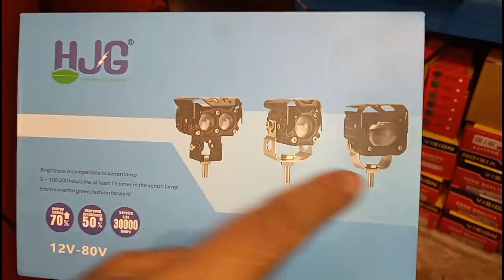Bike Parfum | Bike Polish | Bike Chrome Shiner | New indecators | Bike Detailing Accessories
Tahir Autos Meclode Road Lahore
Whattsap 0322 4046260